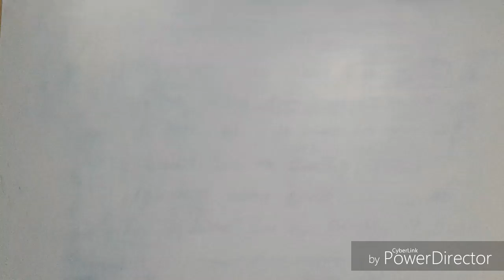Kis chapter se kitna marks aayega in s.st class 10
Kis chapter se kitna marks aayega in social science class 10..